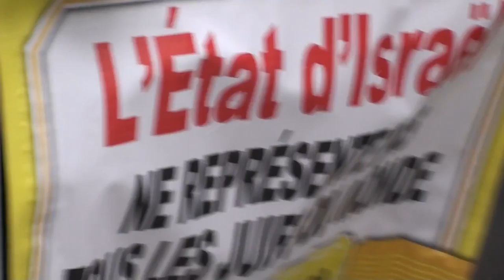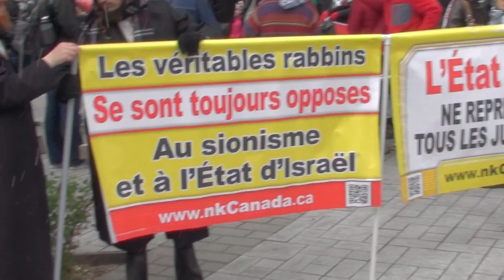Défense de la Palestine 'Speak-Out' Defend Paelstine 2015-10-18 1/2